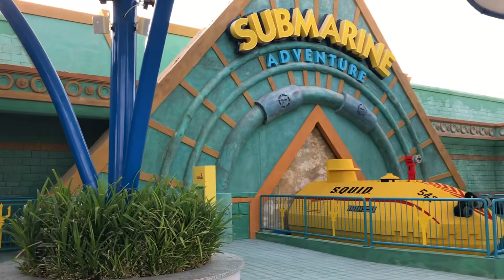LEGOLAND Dubai || The only LEGO theme park in the Middle East.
LEGOLAND Dubai is located in Dubai Parks and Resorts, Jabel Ali, Dubai. The park is designed for families with children from ages two to 12 years old.